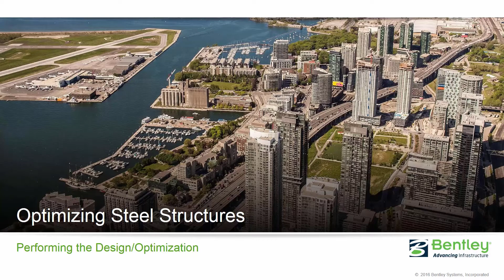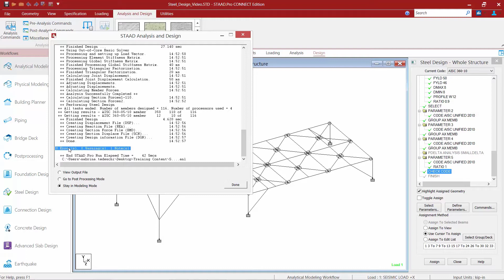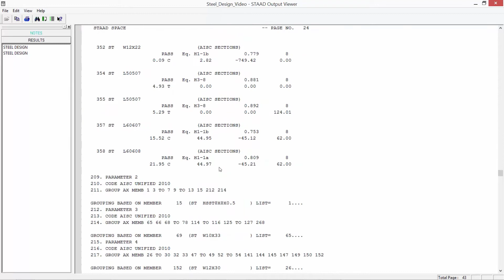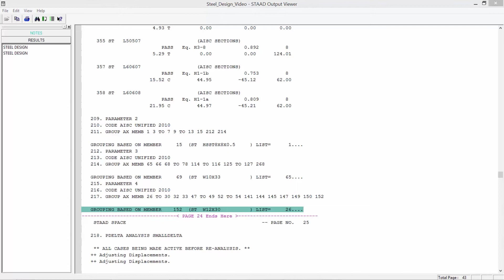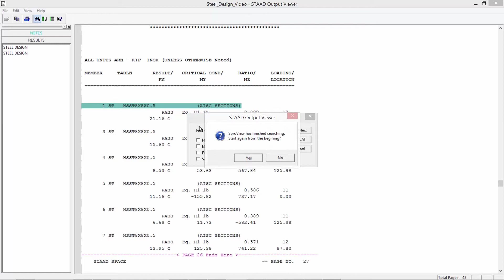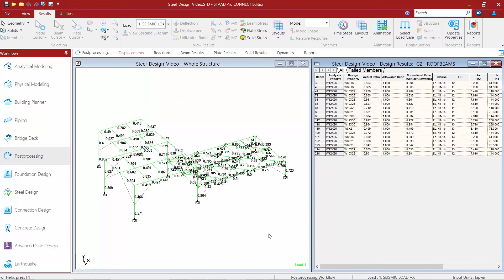Optimizing Steel Structures in STAAD.Pro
In this video, you will learn how to optimize steel structures in STAAD.Pro.